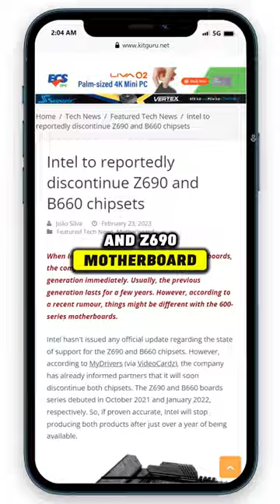WHY is Intel Doing This!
In a surprising turn of events, reports suggest that Intel is planning to discontinue their B660 and Z690 motherboards, despite having only launched them in 2021. This decision has left many scratching their heads and wondering what Intel's strategy is. It's believed that Intel is trying to push sales of their newest B760 and Z790 motherboards, but this may not be the best move for those looking to build a mid-range PC. The B660 motherboards were a popular and affordable option for those looking to pair a 13th gen Intel CPU with a motherboard. However, the B760 motherboards come with a much heftier price tag, which could be a deterrent for budget-conscious builders. This change is expected to happen within this quarter, and it remains to be seen how it will impact the PC building community. Join us as we discuss Intel's strange decision and try to make sense of it all. Don't miss out on this important tech news!

Best GPU Deals Right Now:
RX 6600 ▶️
RX 6650XT ▶️
RX 6700 XT ▶️
RTX 3060Ti ▶️ (renewed) (new)
RTX 3060 ▶️
RTX 3050 ▶️
GTX 1660S ▶️

support!